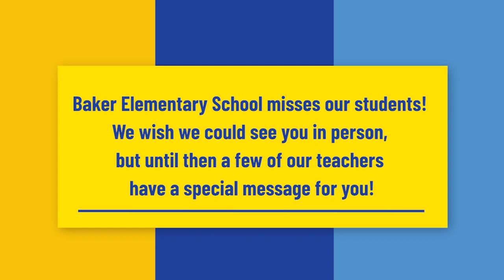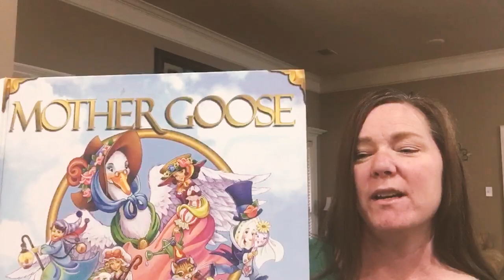Baker Elementary Says Hello!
Baker Elementary sure does miss its students right now! A few of the teachers share a special message of encouragement for you all. We miss you! Keep up the good work, students!